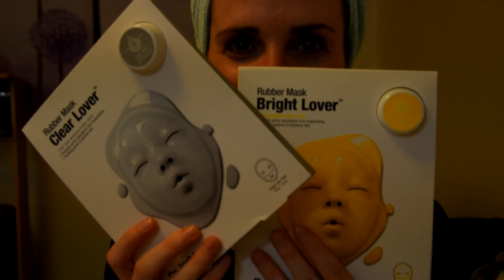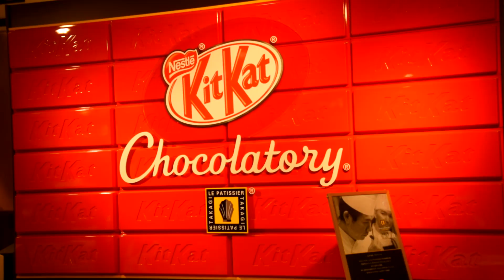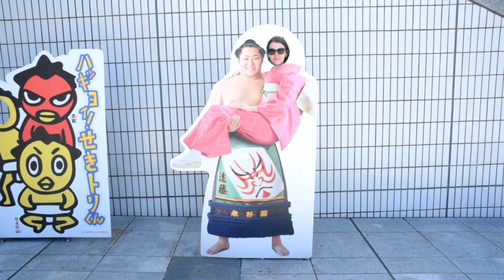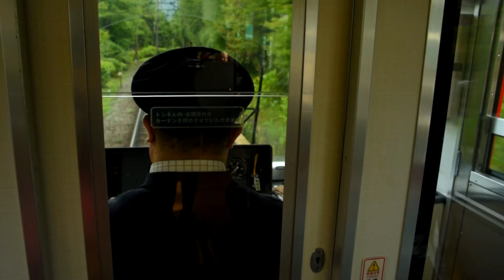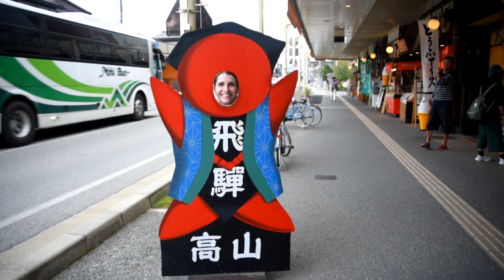Seoul & Japan Travel (Nikon D750) 2018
Some of the highlights from our trip.

Equipment:
D750
NIKKOR 28-200mm f/3.5-5.6 AF IF ED G Lens
Samsung A5
Panasonic FZ1000